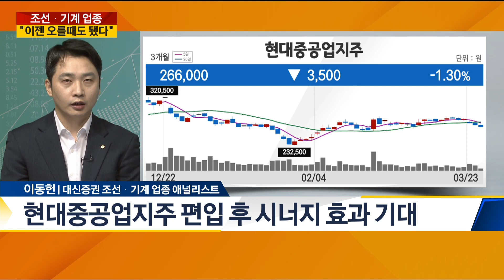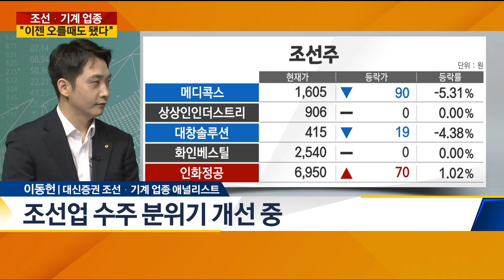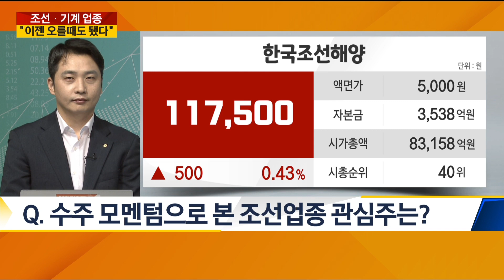[돈 되는 보고서] 조선·기계 업종 "이젠 오를때도 됐다" / 매일경제TV